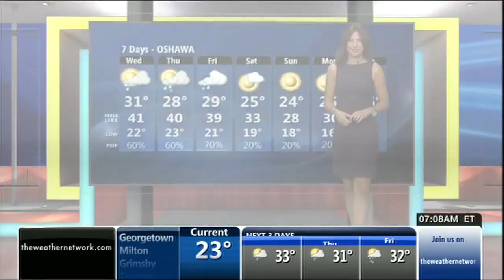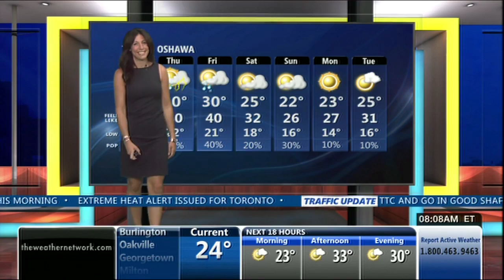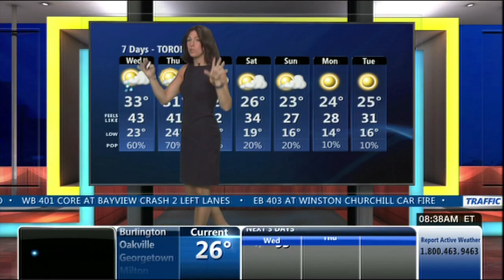EV 07 16 2013 FULL 2 of 2